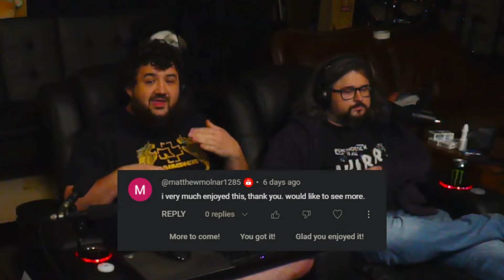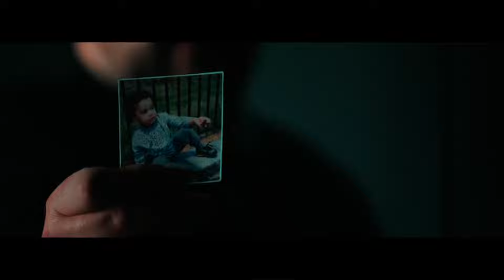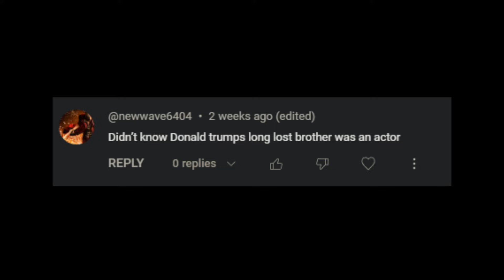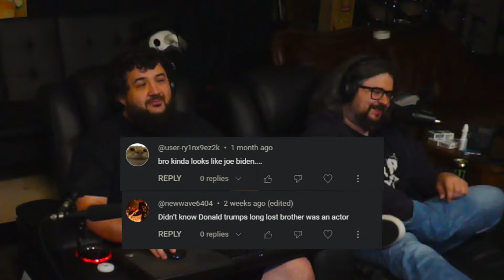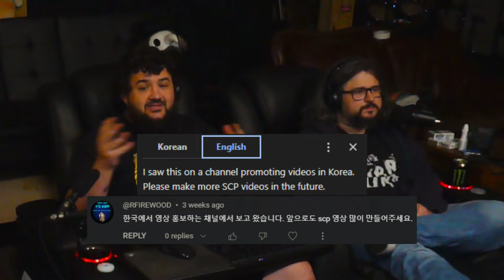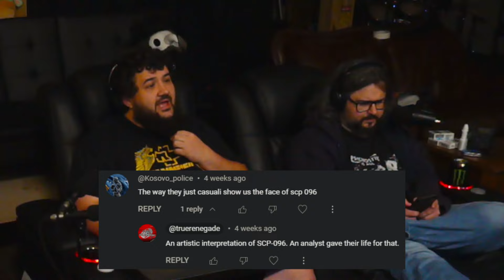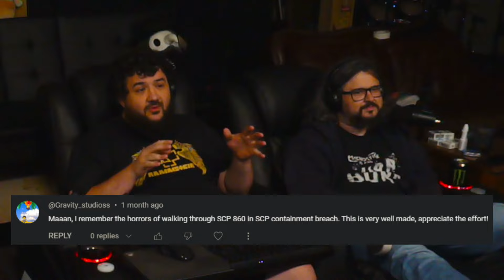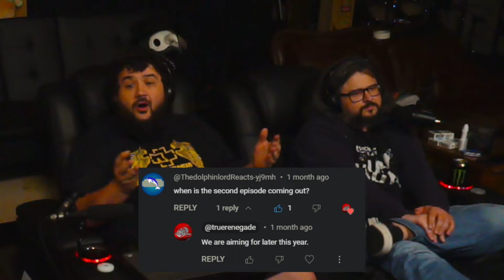Answering Comments & Update on future plans (60K VIEWS!!!)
SCP Class R is a new series set within the SCP Universe. It follows Subject R-001 and his handlers: Field Agent Myers and Senior Agent Skinner.

The objective of the Experimental Class R is to propose a new alternative to the old standard of Class D Personnel. Where as the Test Subjects for Class R must meet certain criteria in order to qualify for participation. One of these criteria is high aptitude and adaptability. This experiment has been agreed upon by [ ].

Testing will continue until further notice...